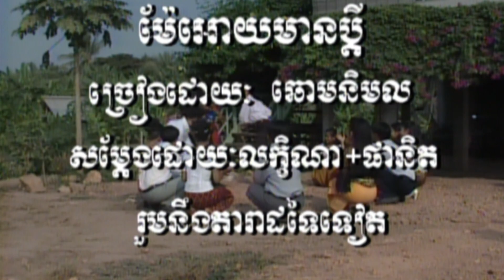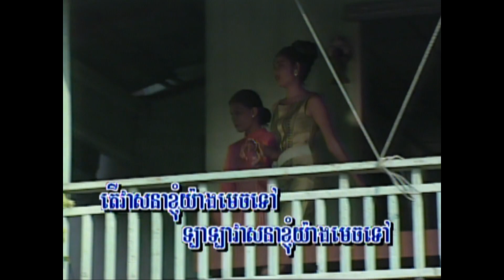22​-1 ម៉ែឱ្យមានប្តី​ ( ឆោម​ និមល ) អង្គរវត្ត​16